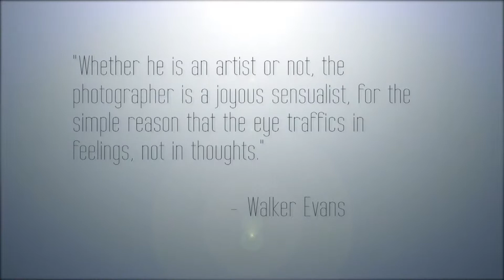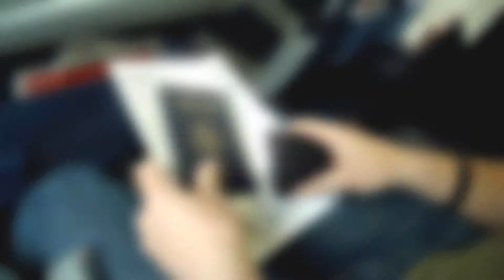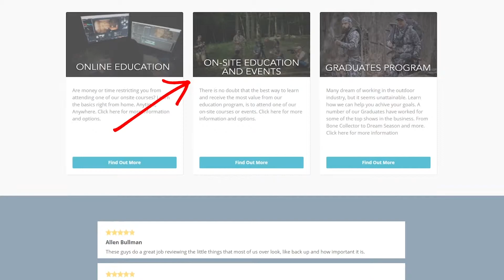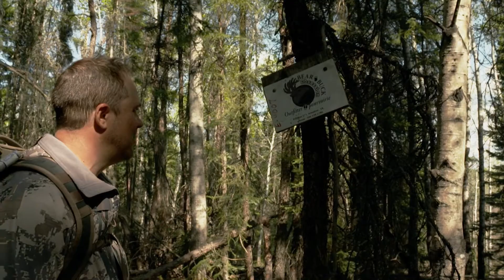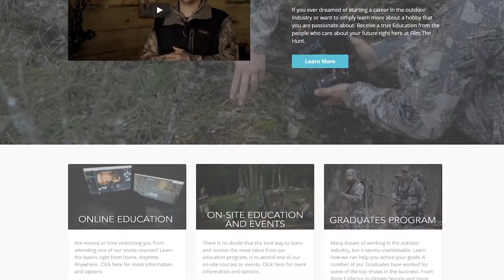FILM THE HUNT - EP 19 | Bearing A New Addiction PT. 1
Part 1: Film The Hunt hosts a Hunt/Learn/Compete event in the northern woods of Saskatchewan. Follow along this 2 part story as they encounter a great hunt around every corner.